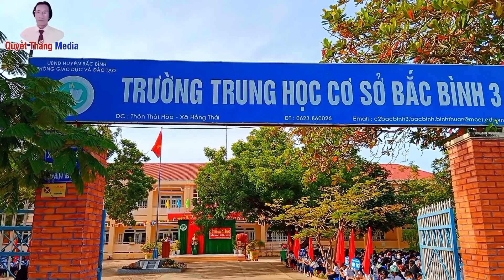Lễ Khai Giảng Năm Học Mới | Năm Học 2022 - 2023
Lễ Khai Giảng Năm Học Mới .
Năm Học 2022  & 2023  .
Trường Trung Học Cơ Sở Bắc Bình 3 .

Bản Quyền Video Thuộc Về Quyết Thắng Media, Nghiêm Cấm Sao Chép Lại Dưới Mọi Hình Thức Khi Chưa Có Sự Cho Phép Của Chủ Sở Hữu Bản Quyền